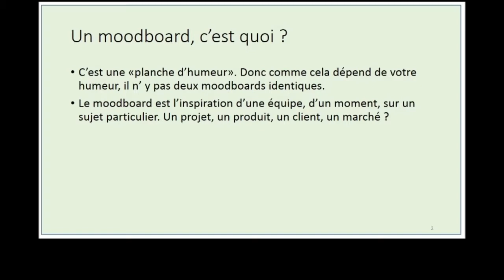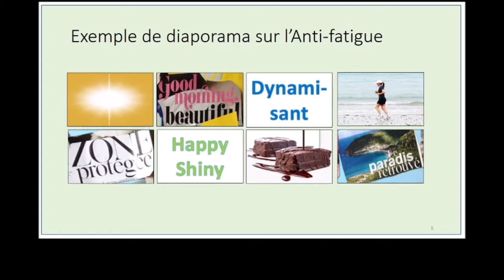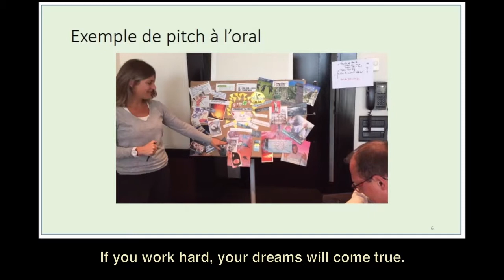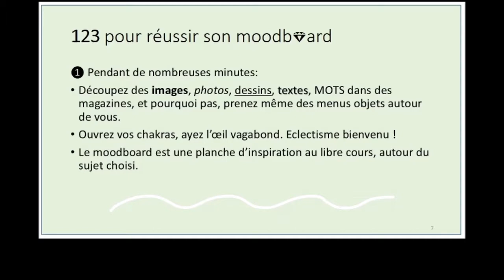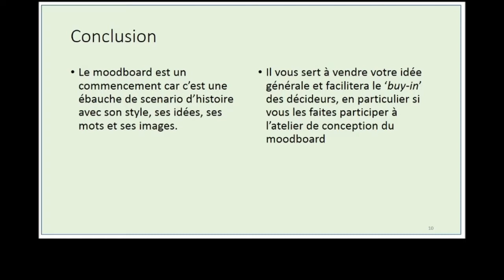Dynamiser ses présentations avec le moodboard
Pour en lire plus sur la façon de dynamiser ses présentations avec le moodboard